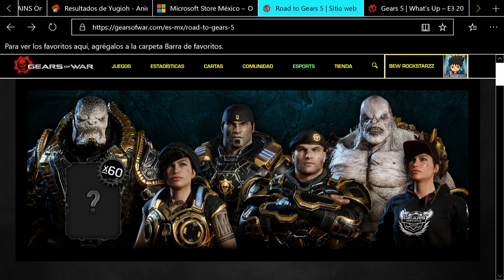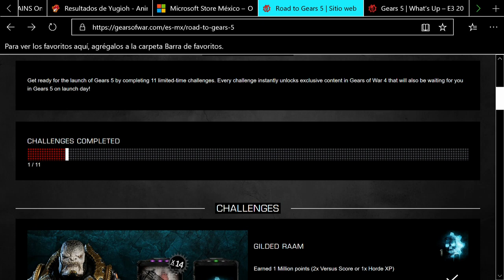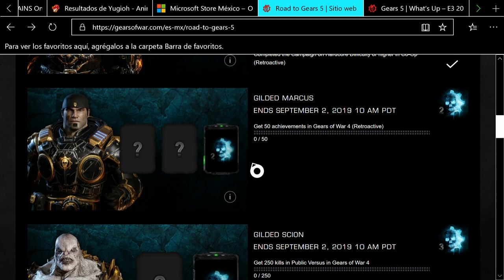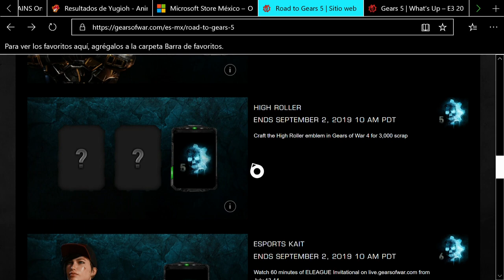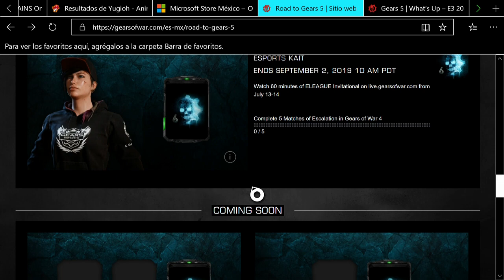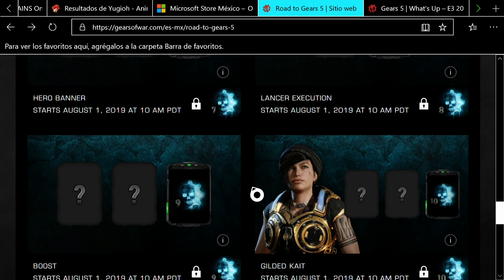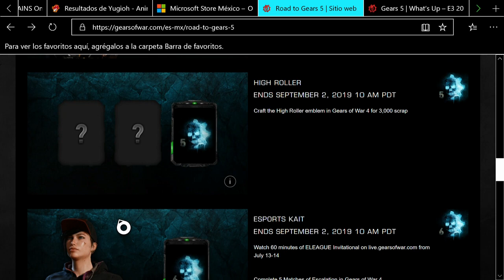GOW 4-PERSONAJES NUEVOS BAÑADOS EN ORO (GAMEPLAY CON RAMM Y SKINS FANTASMA NEGRO)